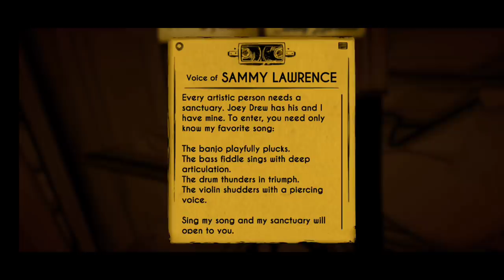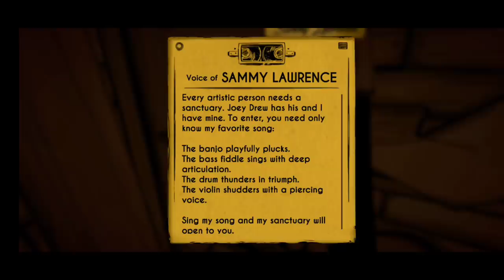Bendy and the ink machine chapter 2 gameplay/horror game in tamil/on vtg!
A Puzzle-Action-Horror Set in a Mysteriously Sketchy Studio

Bendy and the Ink Machine™ is a first person puzzle-action-horror game with a unique cartoon atmosphere and an intense, frightening storyline that keeps you guessing throughout.

Henry was the lead animator at Joey Drew Studios in its 1930s heyday, a studio that was best known for producing animated cartoons of their most popular and beloved character, Bendy. Many years later Henry receives a mysterious invitation from Joey Drew himself to return to the old cartoon workshop. Journey deep into the sketchy madness of this twisted cartoon nightmare.

Fight the darkness. Escape the Ink Demon. Fear the Machine.

• Varied Game Play! - First person combat, horror, puzzles, stealth and numerous hidden secrets.
• A Beautiful Cartoon World! - Lovingly crafted by a small indie studio.